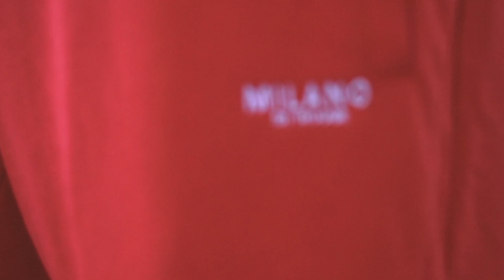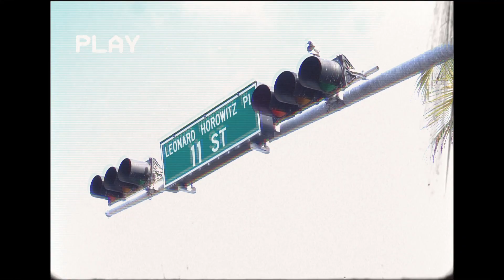RECK442 Miami "Official Video"